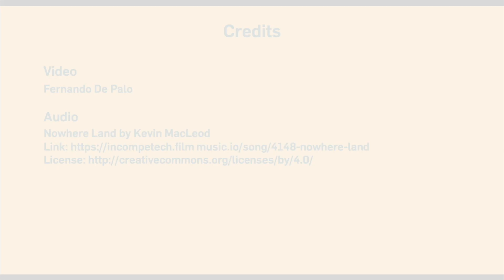Dipartimento di Eccellenza: la ricerca sul mais_ parte prima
Una serie di videopillole per raccontare la ricerca più avanzata condotta dal DISAFA nell'ambito del progetto Dipartimento di Eccellenza: La qualità globale nel sistema agroalimentare.≈≈